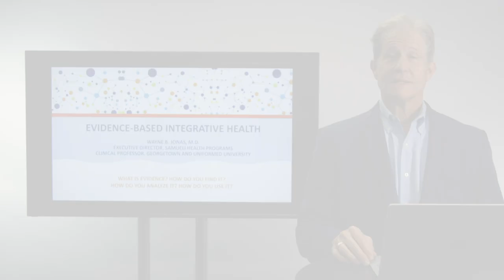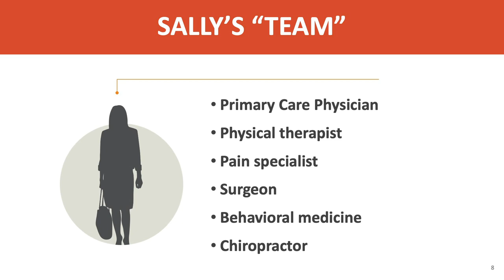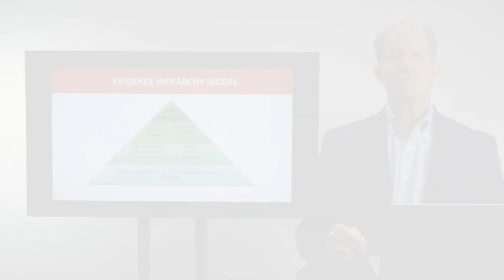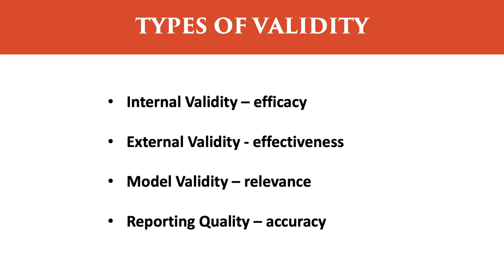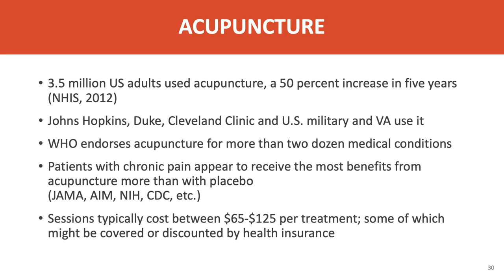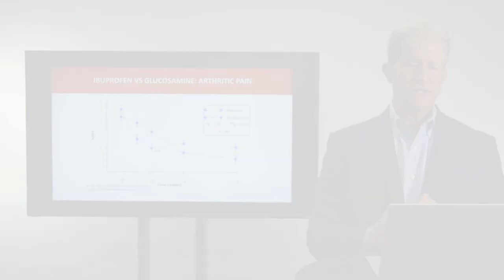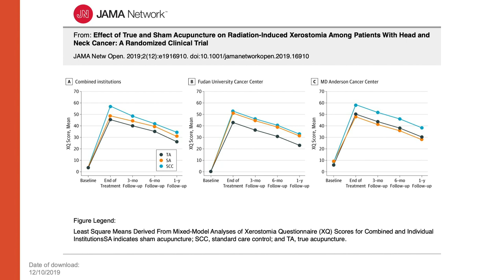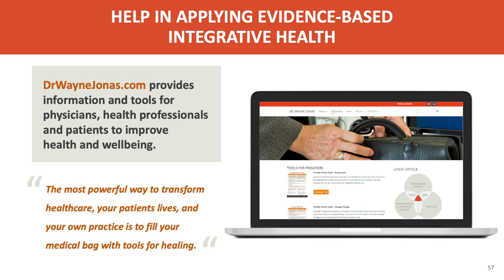Evidence-Based Integrative Health